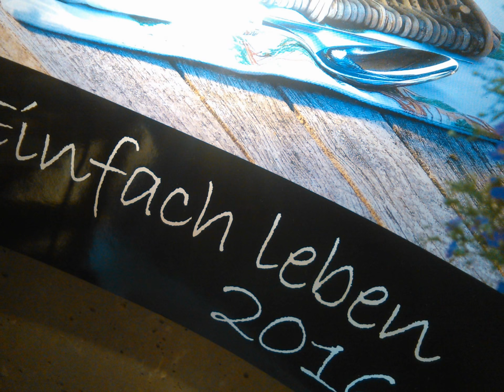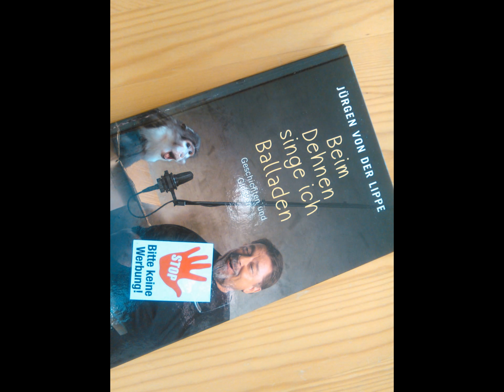Du_Die_Del_Du Ede statt Ossi_Sudel Ede (Realsatire aus Thüringen)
Sehr geehrte Dame, sehr geehrter Herr,

Sie möchten ein(e) Chef*in sein, der/die andern etwas zu sagen sagen hat? Schauen Sie in Ihren Spiegel. Was sehen Sie? Na? Eine Witzfigur. Logischerweise.

Ergo! Wir müssen etwas an Ihrer Witzfigur optimieren. Wir fangen am Kopf an - und arbeiten uns hinab. Bis an die Füsse. Schritt für Schritt.

Nach ca. 25 Jahren werden Sie sich nicht wiedererkennen! Aus Ihnen, also aus der Witzfigur, ist eine Chef*in geworden, wie ihn sich Mitarbeiter*innen weltweit wünschen.

Schneller  geht´s nicht. Leider. Oder? Gott sei Dank.

Es gibt viel zu tun. Starten Sie -  Ihr Aufbau-Programm. Noch heute.

Chef*in Design Studio Dietmar Sommerlandt